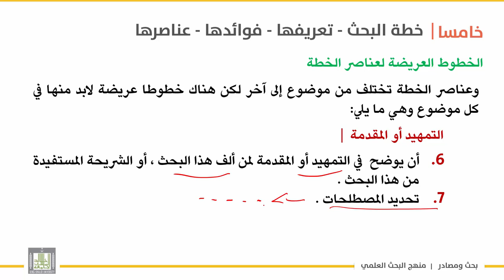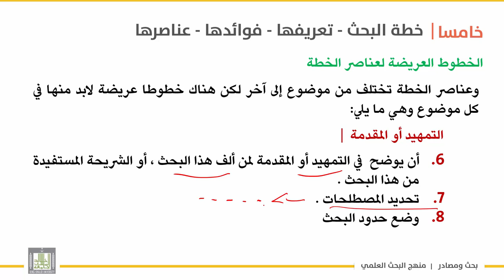بحث ومصادر | الوحدة 4 | الخطوط العريضة لعناصر الخطة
الوحدة الرابعة : موضوع البحث
الدرس 4 :  الخطوط العريضة لعناصر الخطة
التمهيد أو المقدمة
- اسباب اختيار الموضوع
-  الدراسات السابقة
-أهداف البحث
–منهج البحث
–تحديد المصطلحات –حدود البحث .